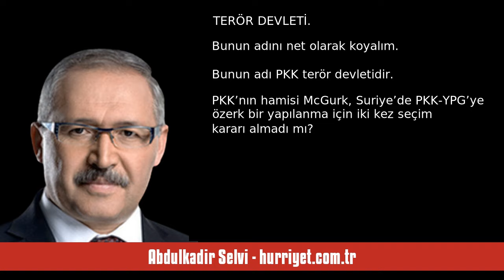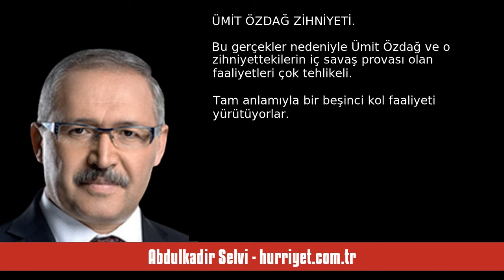ABDULKADİR SELVİ: ERDOĞAN’DAN TARİHİ UYARILAR - SESLİ MAKALE DİNLE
Abdulkadir Selvi - hurriyet.com.tr - Erdoğan’dan tarihi uyarılar - 2 Ekim 2024 tarihli yazısının seslendirmesi

"Erdoğan, Cumhurbaşkanı olarak şimdiye kadar 10 kez Meclis’i açış konuşması yaptı. Ama bu hepsinden farklı bir konuşmaydı. Çünkü hemen sınırlarımızın öte yakasında sınırlar yeniden çizilirken, tarihin en acı sayfalarından biri yazılırken, Erdoğan tarihe şerh düşen bir konuşma yaptı. Sadece kayıt düşmedi, tarihi uyarılarda da bulundu.

Gazze savaşı başladığında Erdoğan, “Anadolu’nun savunması Gazze’den başlar” demişti. “Günümüzün Hitler’i olan Netanyahu ve çetesi durdurulmazsa, savaş bölgeye yayıl. "